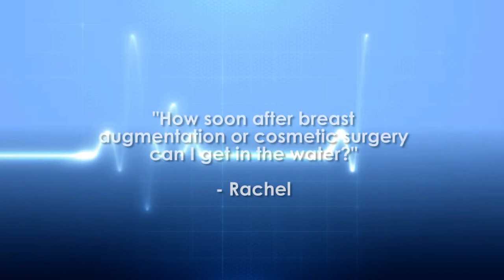How soon after breast augmentation can I get in the water? Dr. Michael L. Thornton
Watch Cosmetic Surgeon Dr. Michael L. Thornton answer the question, "How soon after breast augmentation or cosmetic surgery can I get in the water?"